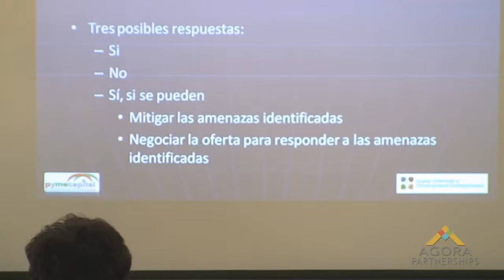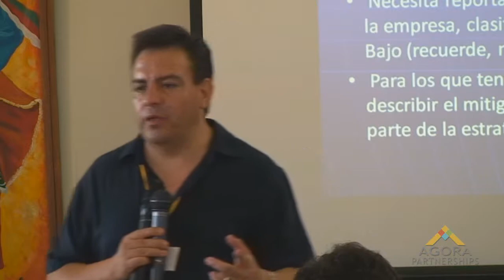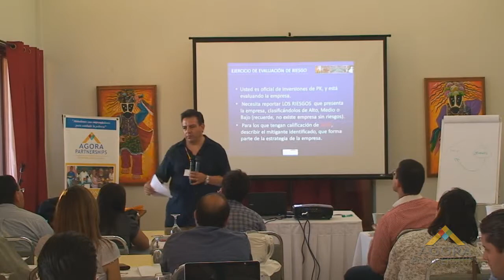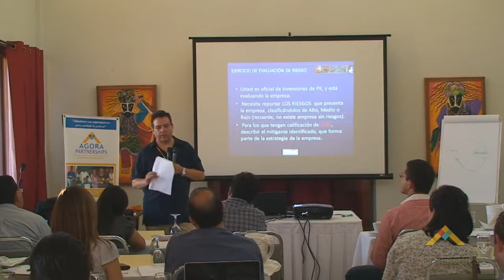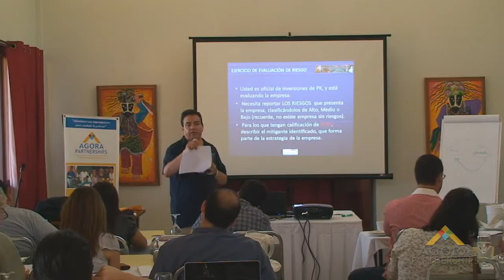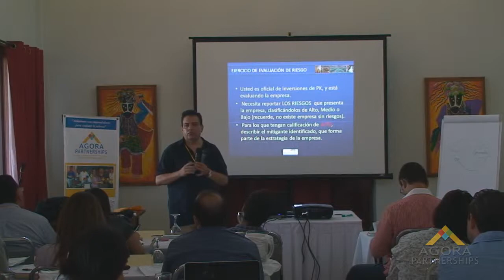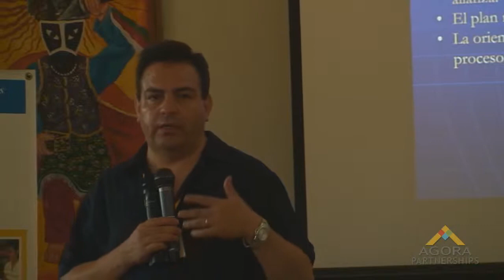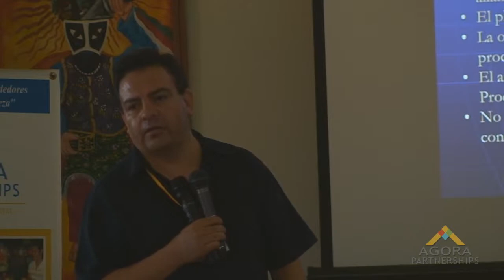Jorge del Castillo - Preparación para Inversión [8/8]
Taller para entender cómo piensan los inversionistas, y el rol de los planes estratégicos y gestión de debida diligencia para acceder a fondos e inversionistas ángeles con empresarios.